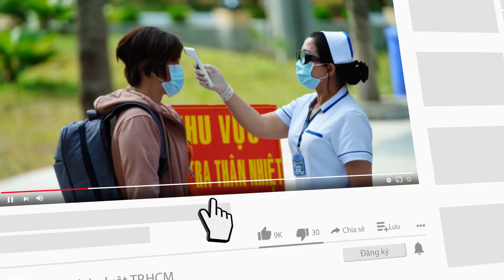Tắm sông cùng nhóm bạn, học sinh lớp 4 tử vong - PLO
(PLO)- Thời điểm người dân đến hỗ trợ, em T. đã tử vong do đuối nước.